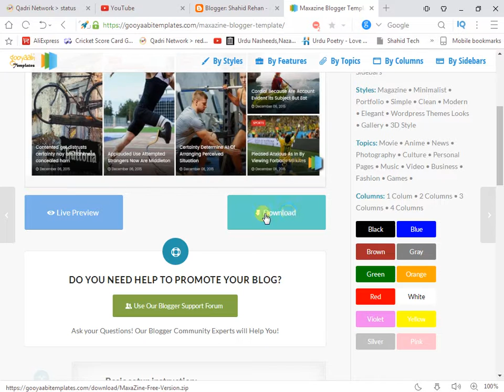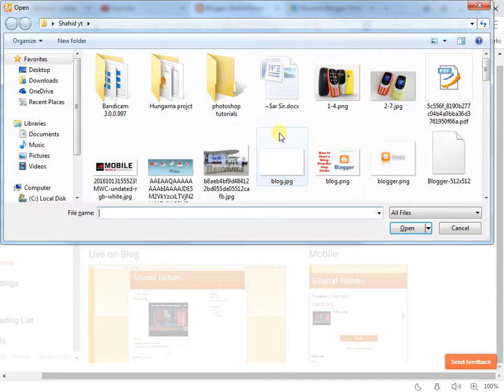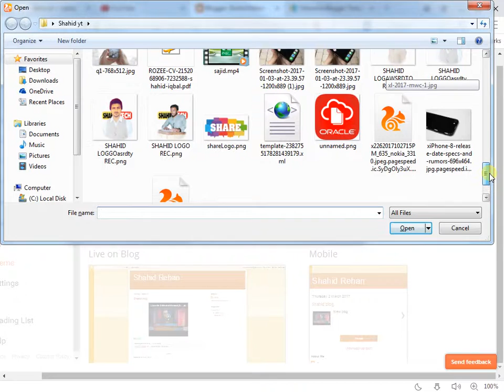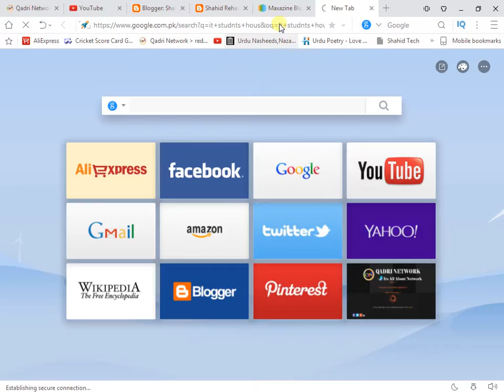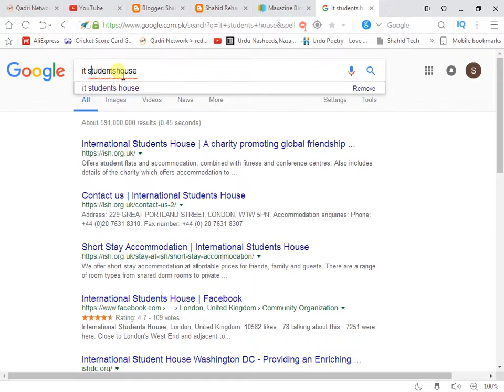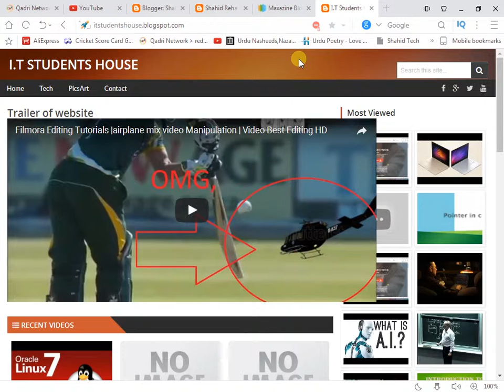how to change and upload template in blogger : step by step : Created by Shahid Techn - اردو -हिंदी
Admin
Shahid Rehan
Phones

Music
Minecraft
Movies
Drake
Beyonce
Frozen
Happy
Afrikaans: mobiele rekenaar en tegnologie
Arabic: الكمبيوتر المحمول والتكنولوجيا
Azerbaijani: mobil kompüter və texnologiya
Belarusian: мабільны кампутар і тэхналогіі
Bulgarian: мобилен компютър и технология
Bengali: মোবাইল কম্পিউটার ও প্রযুক্তি
Bosnian: mobilnih računala i tehnologije
Catalan: ordinador mòbil i la tecnologia
Cebuano: mobile computer ug teknolohiya
Czech: mobilní počítač a technologie
Welsh: cyfrifiadur symudol a thechnoleg
Danish: mobil computer og teknologi
German: Mobile Computer und Technik
Greek: φορητό υπολογιστή και την τεχνολογία
English: mobile computer and technology
Esperanto: mobile computer